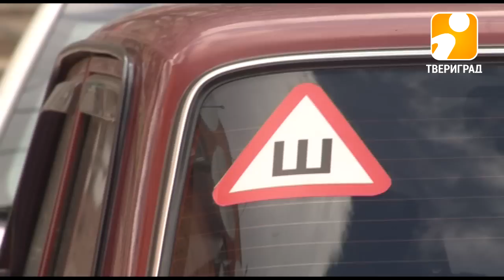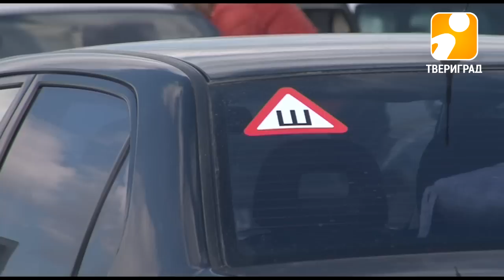Автовладельцев штрафуют за отсутствие знака "Шипы". 2017-04-06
За отсутствие знака «Шипы» автовладельцев начнут штрафовать. Четвёртого апреля вступило в силу постановление, согласно которому Правила дорожного движения пополнились сразу несколькими поправками. Отныне водителям могут грозить санкции за отсутствие опознавательных знаков на автомобилях. В частности обязательным теперь становится наличие наклейки, указывающей, что резина на автотранспорте шипованная.